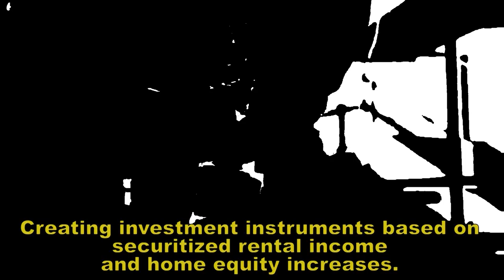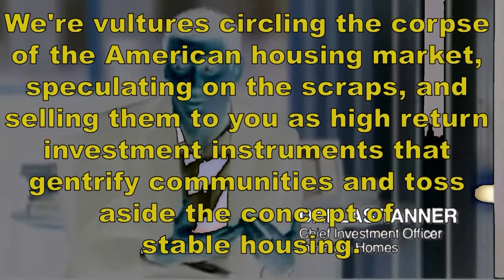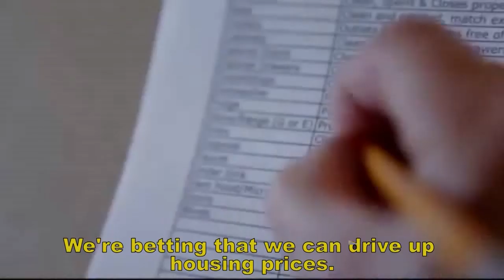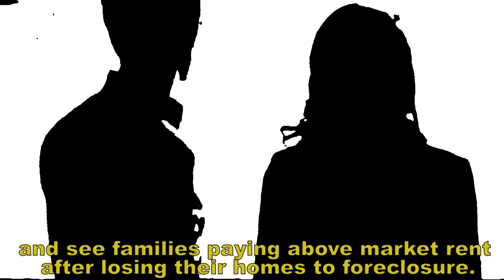The facts behind Invitation Homes and Blackstone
The Blackstone Group L.P. has bought spent about $2.5 billion to purchase bank-owned (REO) properties over the course of the last year. They've partnered with Riverstone Residential to create Invitation Homes, an all in one solution to their property management needs. They released a promotional video a few months ago, but there were some facts missing from their story.